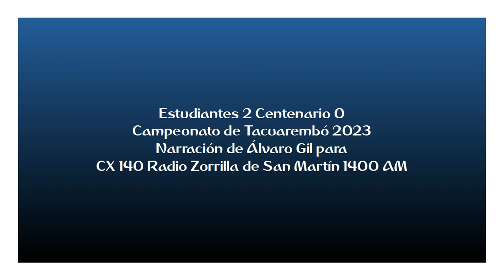Estudiantes 2 Centenario 0 - Campeonato de Tacuarembó 2023 (por Álvaro Gil)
Los goles del partido, por Álvaro Gil y Jorge Ramos para CX 140 Radio Zorrilla de San Martín 1400 AM.